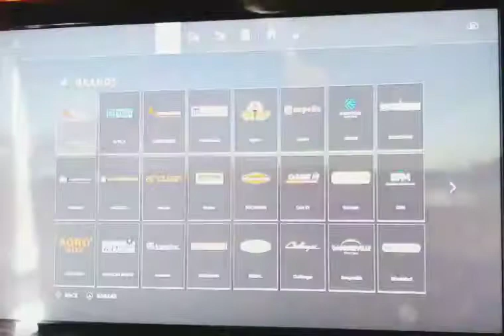I destroyed a map. Fs19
Video from emmaprice952